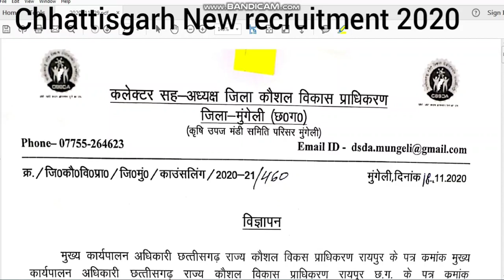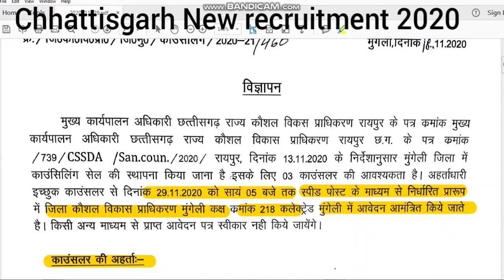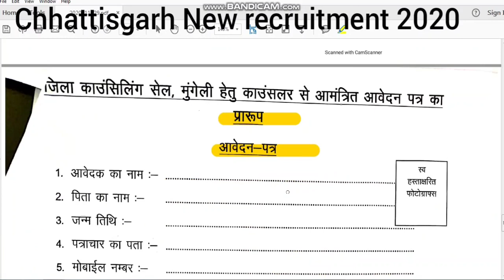CG जिला कौशल विकास प्राधिकरण mungeli Bharti 2020 | CG job vacancy 2020 PDF Download Now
छत्तीसगढ़ के मुंगेली जिला में कौंसलर के पदों पर भर्ती के लिए विज्ञापन जारी किया गया है जिसके लिए आवेदन आमंत्रित किया जा रहा है,

CG जिला कौशल विकास प्राधिकरण mugeli Bharti 2020 | CG job vacancy 2020

ब्लॉग पड़ने के इच्छुक है तो हमारे ब्लॉग लिंक पर क्लिक करे

thanks